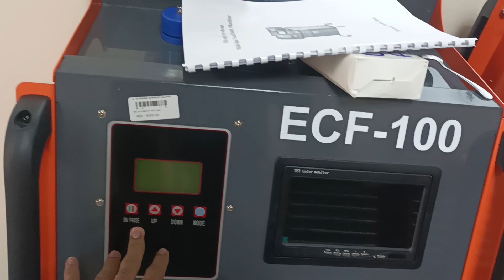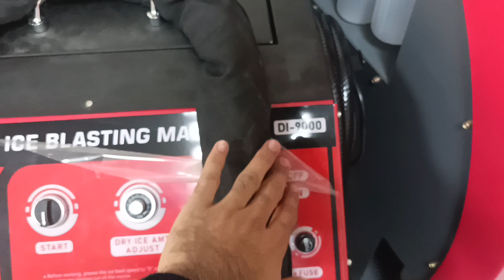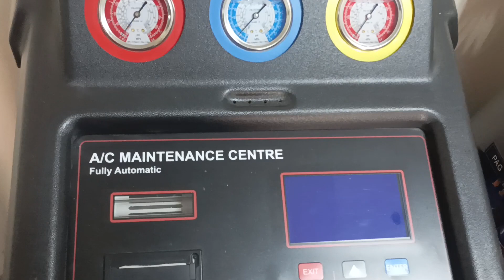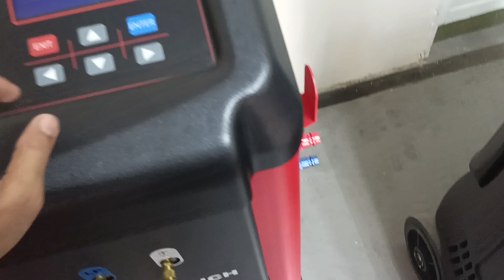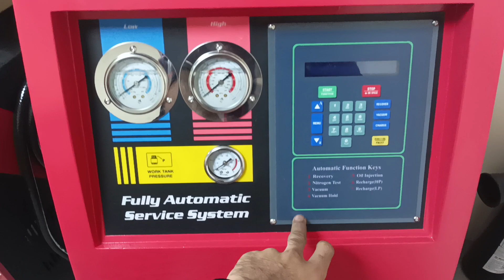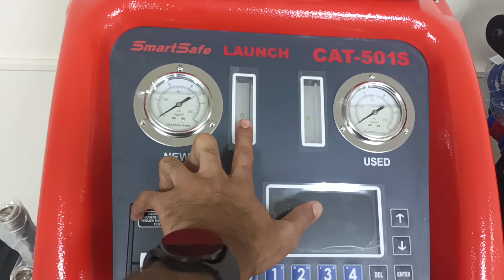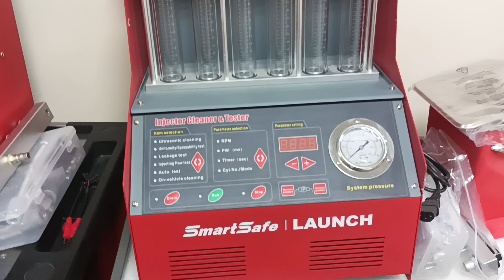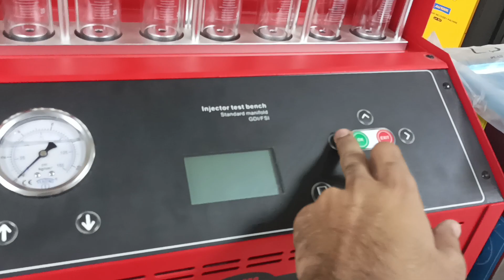AC Machines Injector Cleaner Machines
👉We have all kind of Professional Vehicle Diagnostic Device and Workshop Tools.
We are dealing in AUTEL, LAUNCH, OBstar & others

Location:
Industrial Area 17 Toufeeq Building Shop 11